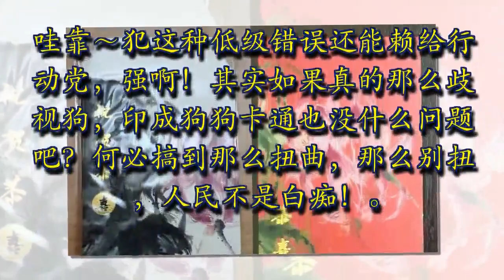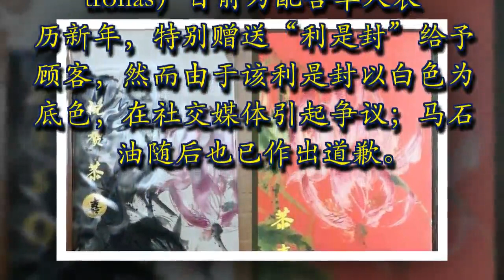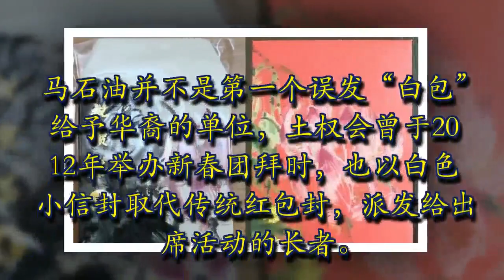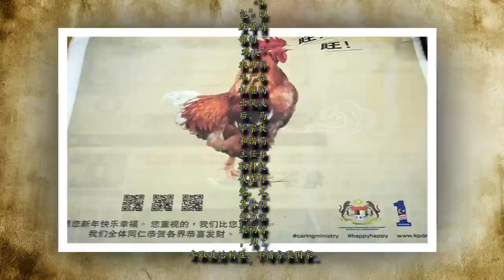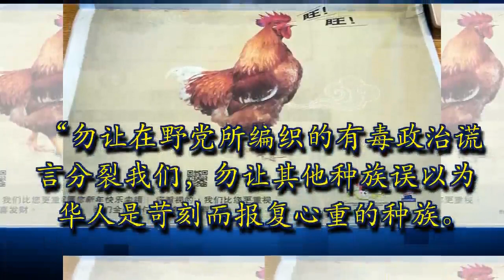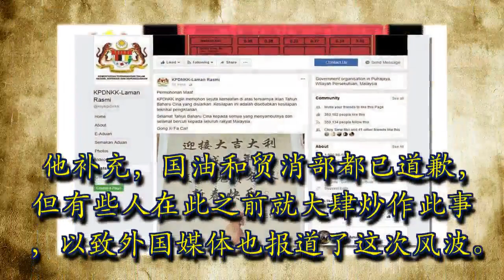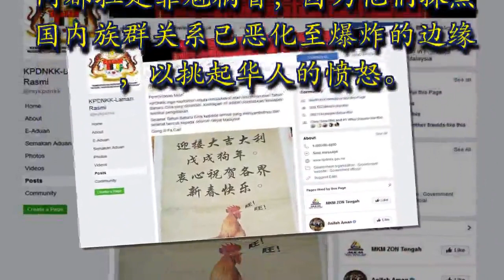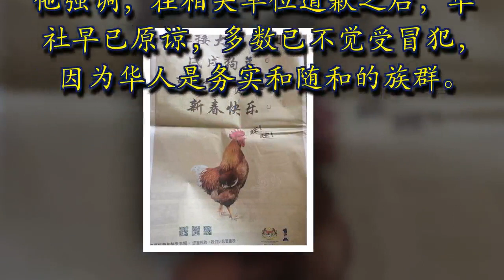最新轰动消息！马华赖得就赖！马石油和贸消部犯这种低级错误还能赖给行动党，实在是够强啊！快看！马华还说出这种卑鄙无耻的话！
马上转发

哇靠～犯这种低级错误还能赖给行动党，强啊！其实如果真的那么歧视狗，印成狗狗卡通也没什么问题吧？何必搞到那么扭曲，那么别扭，人民不是白痴！
从初稿，排版，到印刷那么多个流程都会还有出错？编辑和总编可以打包回家了吧？

（吉隆坡17日讯）马石油（Petronas）日前为配合华人农历新年，特别赠送“利是封”给予顾客，然而由于该利是封以白色为底色，在社交媒体引起争议；马石油随后也已作出道歉。

马石油是通过其面子书专页发文指，该公司并不是有意忽略文化敏感性，且在接获国民的反馈意见后，已重新设计并派发新红包。
“利是封主要的设计在于展示来自马石油画廊收藏的中国墨水画，即有着迎接新年新希望和新曙光的寓意。”

“然而利是封浅色的背景，被误认为是白色，而那是在华人文化中，属于不吉利的颜色。”
从网络上的照片可见，马石油的利是封，是以米白色为底色，而上面印有金鱼在荷下悠游的水墨画。

马石油并不是第一个误发“白包”给予华裔的单位，土权会曾于2012年举办新春团拜时，也以白色小信封取代传统红包封，派发给出席活动的长者。
当时